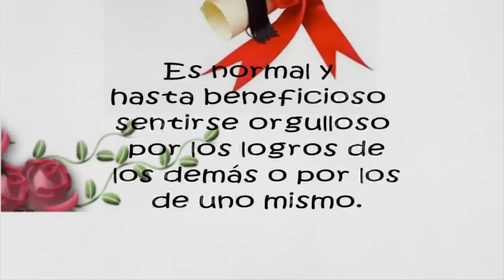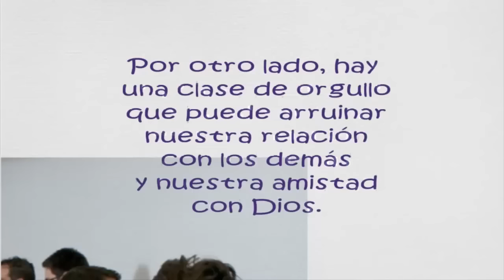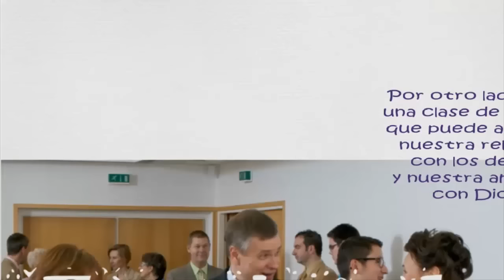TEXTO DIARIO 3 DE FEBRERO DE 2017 Nos sentimos orgullosos de ustedes JWORG